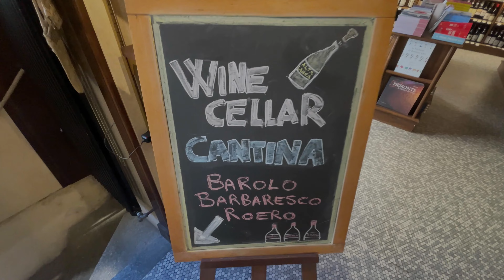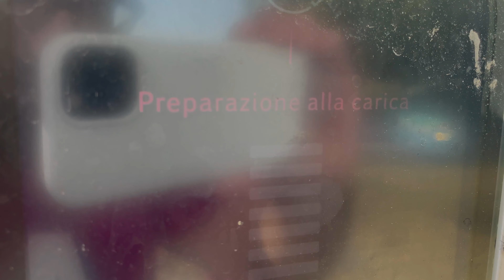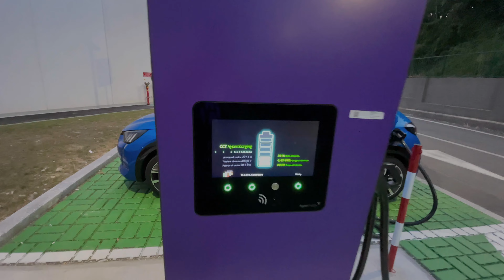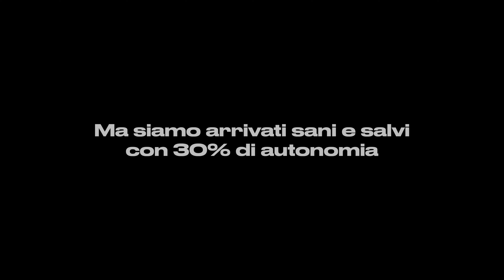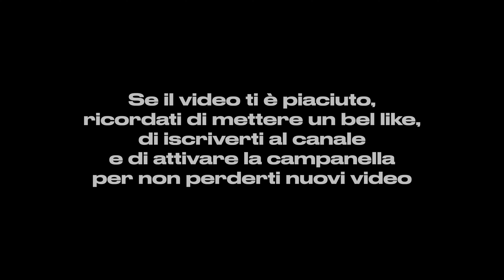Una gita ad...ALBA - Parte 2/2 tra tartufo, Barolo e viaggio di ritorno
Visitiamo la città di Alba, tra tartufo, Barolo e nocciole. Poi torniamo verso Milano ricaricando alle Ionity e alle fastcharge EnelX di Como.